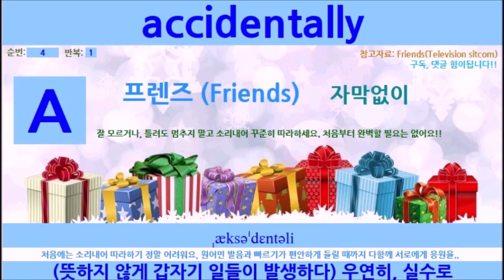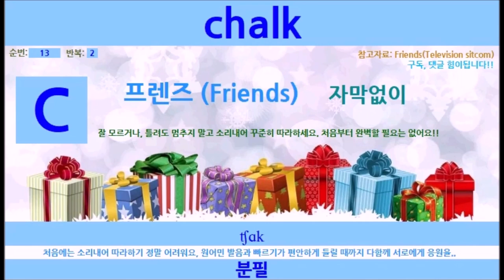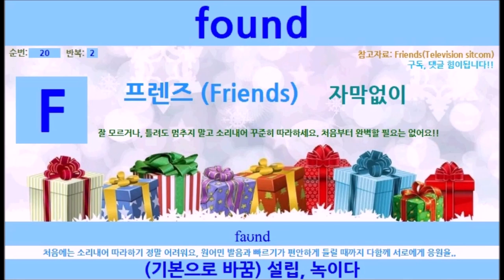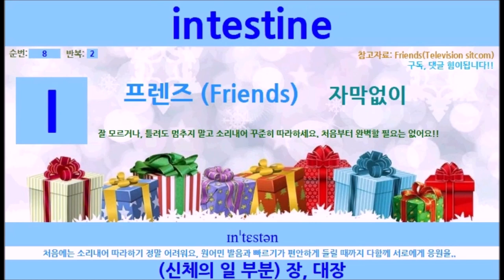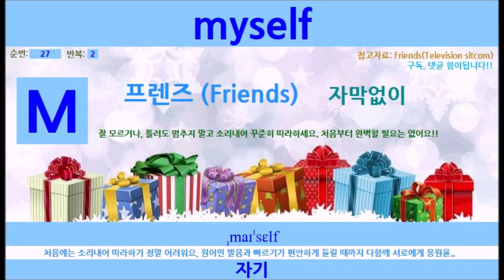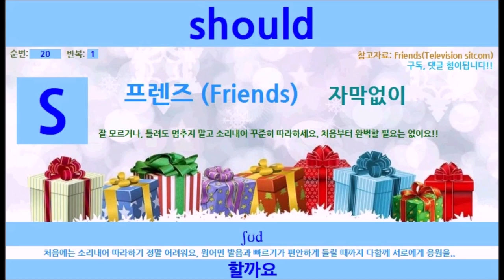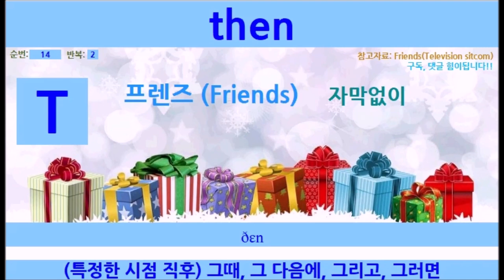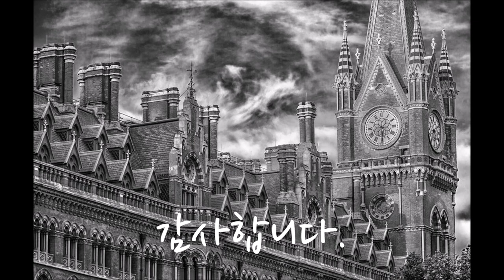쉐도잉 준비 | "미드 프렌즈 에피소드 1" | Friends 시즌 1: The one where it all began | 나오는 영단어 미리 보고 자신감 업 | (다의어~)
"선물쌓기"의 순 우리말 아토 시나브로(아토시나브로)
  - '쌓기'(조금씩 조금씩 천천히): 시나브로

* 광고가 없어서 멈출 필요가 없습니다.

** 어려우면, 또는 쉽게 익히려면 더 작은 단위로 쪼개는 것이 좋습니다. **
잘 들리지 않을 때는 문장을 더 작은 단위인 단어로 쪼개서 들어보는 것이 더 효과적일 수 있습니다.
팁 1. 문장보다는 단어이니까 더 잘들리겠죠?
팁 2. 더 효율적인 방법은 따라쓰거나 따라말하는 것도 좋지만, 잘 모르더라도 듣고 의미를 연상하는 훈련도 중요합니다.
    * 처음에는 가볍게 듣습니다. 단, 재미있게 부담없이 듣습니다.
    * 아이가 처음 단어를 듣게 될 때, 이 단어가 어떤 의미일까 호기심(궁금증을 느끼면)을 느끼는 것처럼 단어를 듣거나 보게될 때 이 단어가 어떤 의미일까 연상해보는 것도 더 좋겠죠
       - 이 것이 쉐도잉의 효과입니다.
       - 어떤 특정 장면에서 문장이나오고 이 장면에 문장을 담는 것입니다.
       - 하지만 쉐도잉을 할 때 문장을 듣고 문장의 더 작은 단위인 단어를 듣지도 못하고,
       - 또한 그 각각의 단어의 의미를 연상하지 못하면 그냥 듣는 것만 되기때문에 쉐도잉에 대한 효과를 느끼기가 어렵습니다.
       - 하지만 듣는 것을 말하려 한다면 이것은 그 문장을 구성하고 있는 개별 단어가 무엇일까 고민한 후에 자신이 직접 문장을 따라하는 것이기 때문에 학습에 효과가 있을 수는 있습니다.
       - 하지만 이러한 방법도 단점은 있습니다. 문장에서 아는 단어만 또렷이 들리기 때문에 여기에서 모르는 단어에 더 집중해서 들어야 더 발전 하는데 한 번에 모르는 단어가 여러개일 경우, 집중이 잘 되지 않는 단점이 있습니다.
       - 즉, 집중이 잘되지 않는 다는 것은 학습 효과가 높지 않을 수 있다는 것을 의미합니다.
       - 따라서, 단어가 중요합니다.

    * 나중에 단어 뜻을 확인할 때, 아 이 단어였구나 하면 더 잘 이해되고 더 잘 기억됩니다.
    * 나중에 단어 뜻을 알게되면 단어가 나오자마자(듣거나, 보거나 등) 단어의 의미가 떠올려 집니다.

Friends 시즌 1:  The one where it all began 영단어 입니다.
* 자연스럽게 영단어와 친해지며 영어가 자연스럽게 늘어요!
** 끝까지 집중해서 천천히 보세요. 영어를 자연스럽게 익히는데 도움이 됩니다.
*** 단어뜻은 가장아래쪽에 손으로 쉽게 가릴수 있어요. 영단어는 스스로 익히는 것 입니다.
      손으로 아래를 가리는 것도 위를 가리는 것도 자유입니다. 학습에 활용하세요. 감사합니다.